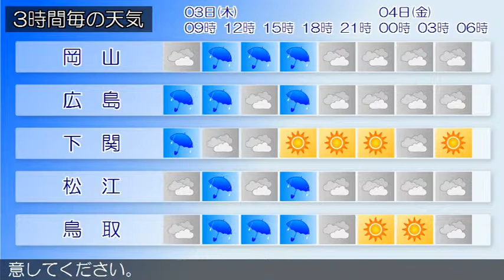2015/09/03 中国地方の天気予報 朝